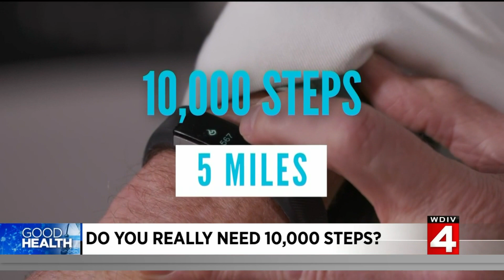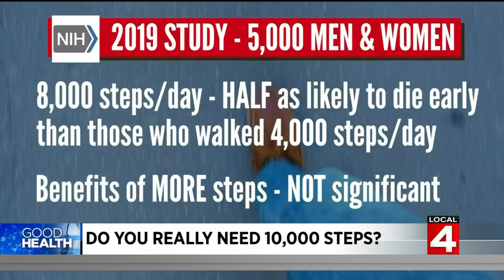Counting steps: Do you really need 10,000 steps every day?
Activity trackers seem to promote 10,000 steps per day as the golden standard -- but what is the science behind this number? And does this goal suit everyone? Dr. Frank McGeorge says: not really.